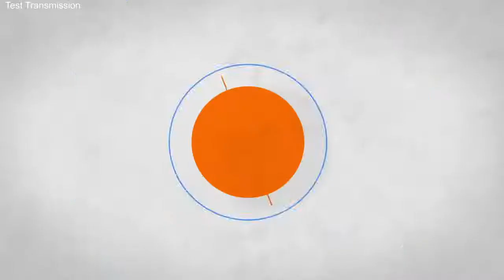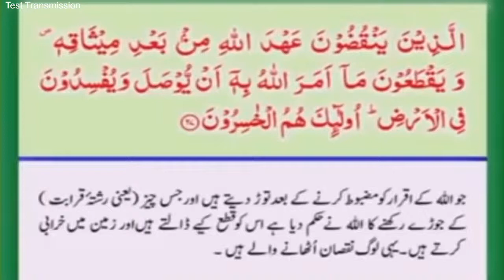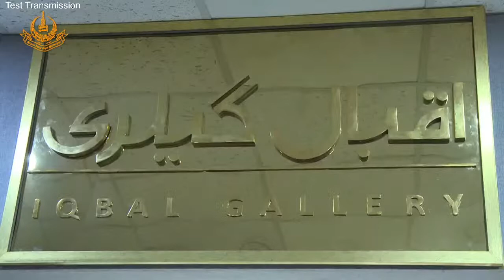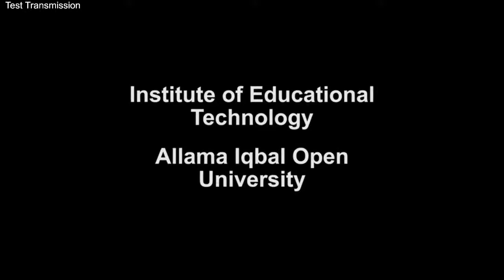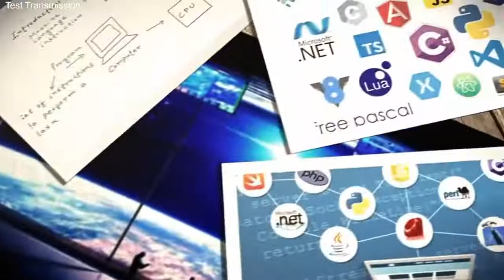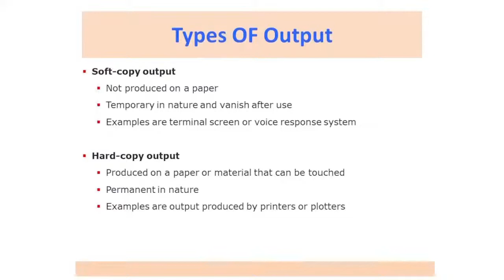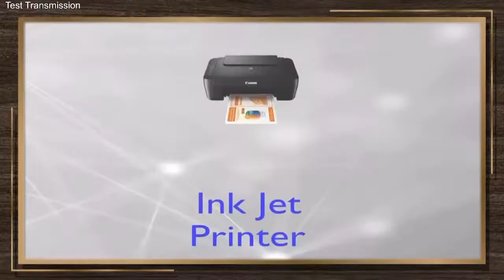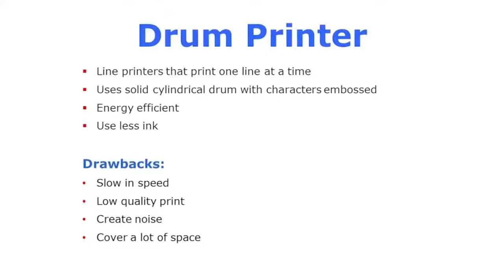AIOU TV Live Stream (12th May, 2022)-2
Program: AIOU Live Stream (Test Transmission)
Program Level: Matric to PhD level
program No: 225th Web Transmission
Transmission in-charge Producer: Muhammad Tayyab Ansari
Transmission Assistant: Pervaiz Hanif

Technical Support:
Transmission Engineer: Mansoor Ahmed
Supporting Staff: Zohaib Islam